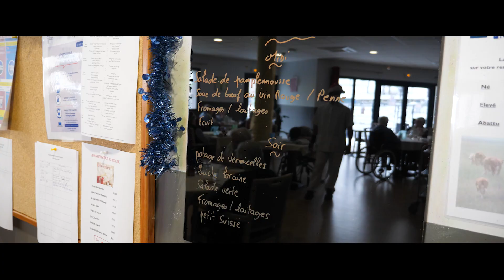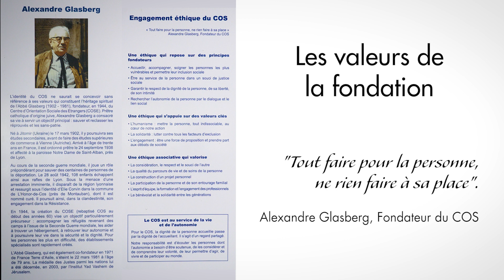Présentation de l'Ehpad COS La Ginestado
Découvrez en images l'Ehpad COS La Ginestado et ses services. L'établissement est situé en Lozère, en plein centre d'Aumont-Aubrac. Pour en savoir plus